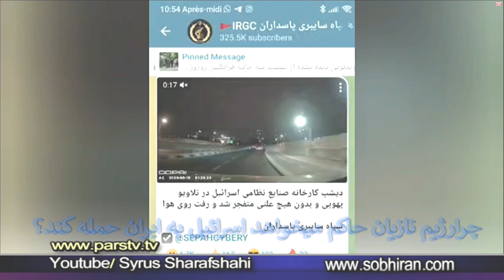برنامه شماره 3573 سیاوش اوستا چرا ملاهای تازی میخواهند که اسراییل به ایران حمله کند؟